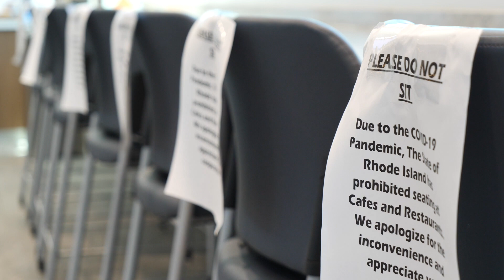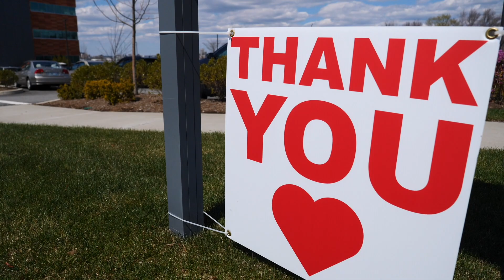Dr. Akelman Delivers Message in May 2020 on Covid-19 and UOI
University Orthopedics President Dr. Edward Akelman explains the steps being made to keep patients, physicians and staff safe during Covid-19.